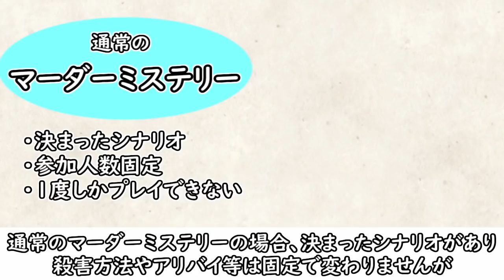【3分でわかる】マーダーミステリーJ【初心者向け解説・紹介】マダミスJルール説明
今回はそらいろ株式会社がリリースした人狼ゲーム『マーダーミステリーJ』の初心者向け解説動画です!
これを見ればやり方がわかる！発売直後から、ユーザーが急増するといった話題のゲーム!

『マダミスJ』とは？
複数人で何度も遊べるミステリー風人狼ゲーム。ただし、人狼ゲームと違って、追放を焦る必要はそんなにないので、ゆっくり慎重にプレイしましょう

◆続編◆
【5分で上達】マダミスJ殺人犯の立ち回り方

・ミステリー調の人狼ゲーム
・最大12人でプレイ可能
・人狼ジャッジメントでおなじみのキャラクターを使用
・基本無料で楽しめます